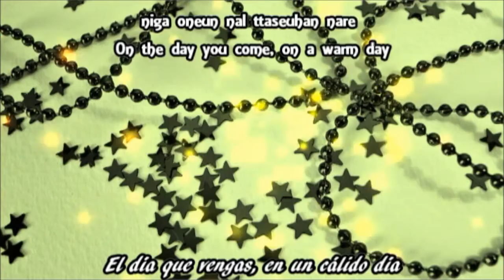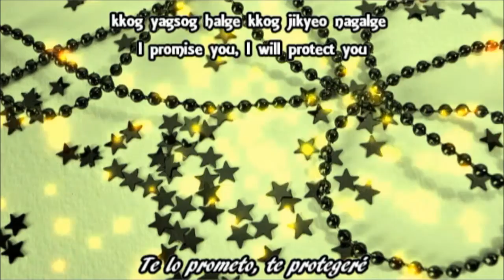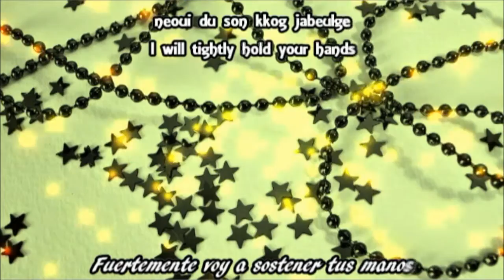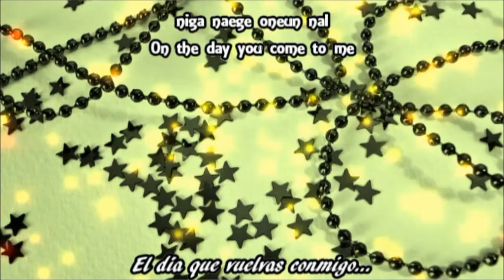Yoo Seung Woo - The Day You Come Sub. Esp. Eng.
Esta canción es del OST del drama TWO WEEKS... LA CANCIÓN ES PRECIOSA.